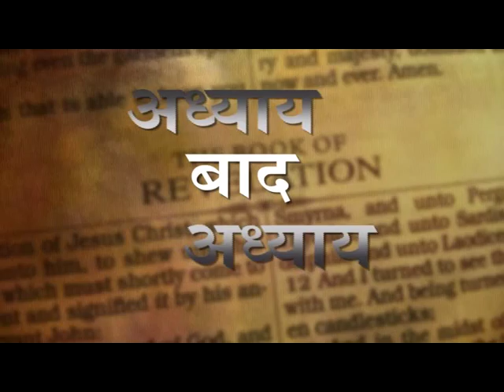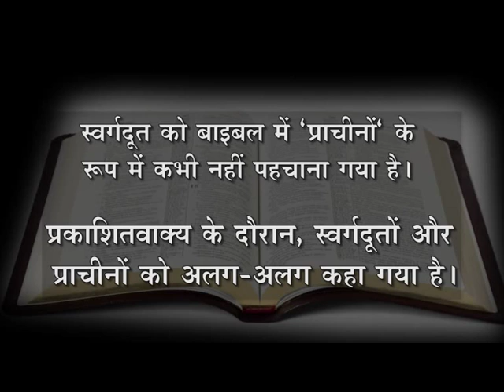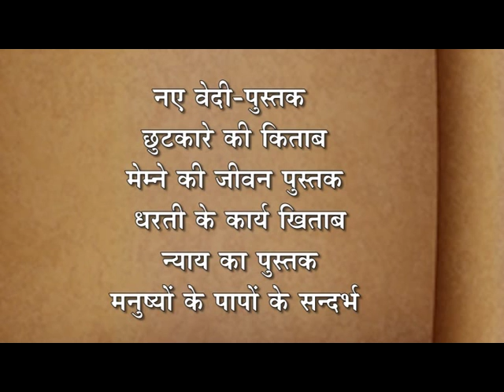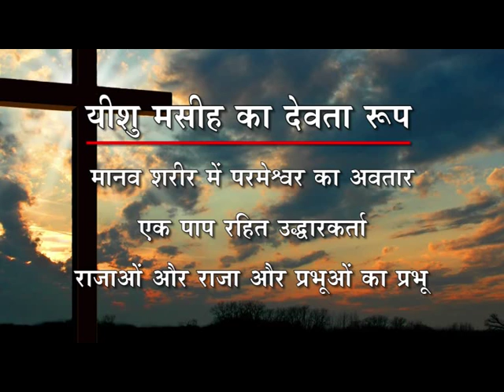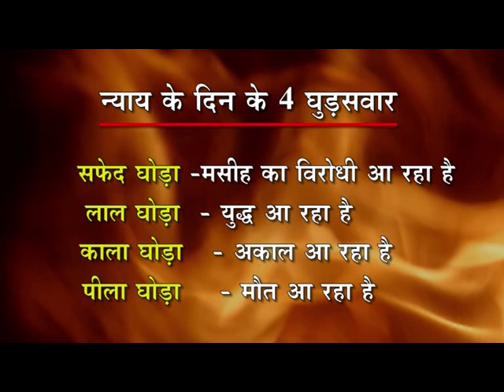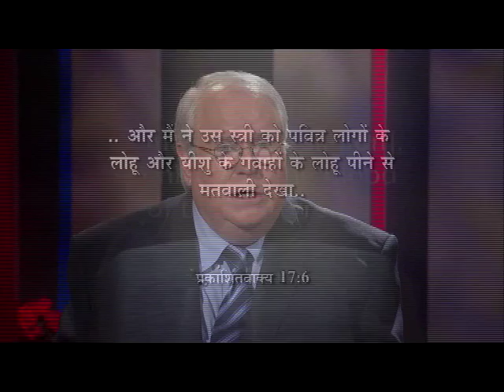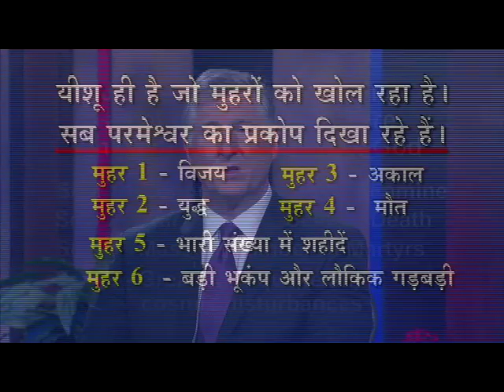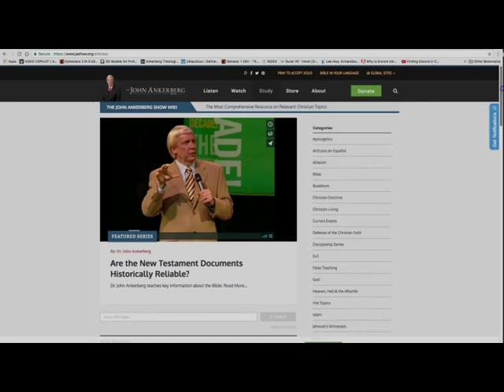The Book Of Revelation | Part 3 | The John Ankerberg Show | Shubhsandeshtv